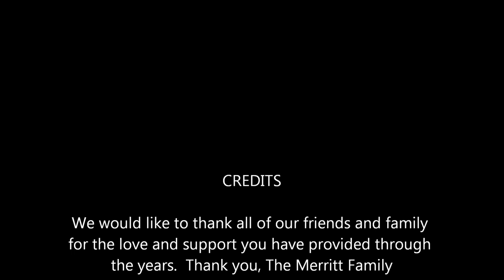Kaleb Movie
Kaleb's First Year